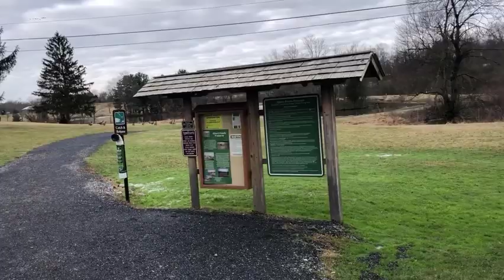Watch Spring Turn Into Summer | Albert's Ponds, Were The Locals Go Fishing | Let's Dream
Albert's Ponds is a hidden Gem in Bushkill Twp, Northampton County, PA.  Come with us today as we dream of the warmer, Summer months.  Until next time, be kind to everyone.